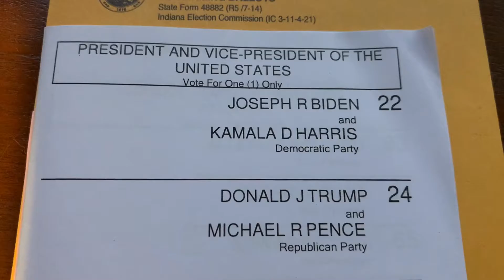Down Ballot Politics And The Supreme Court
This election cycle, nothing is for certain. Will Amy Coney Barrett's nomination to the Supreme Court have an impact on competitive Senate races? We look at the impact it may have on the South Carolina race, hearing from Jaime Harrison who is challenging Lindsey Graham in that seat. We also speak to Alex Vogel, CEO/Lobbyist Vogel Group, Matt Klink, Campaign Strategist, Klink Campaigns and Dr Steven Voss of the University of Kentucky, who all have different things to say on the topic.